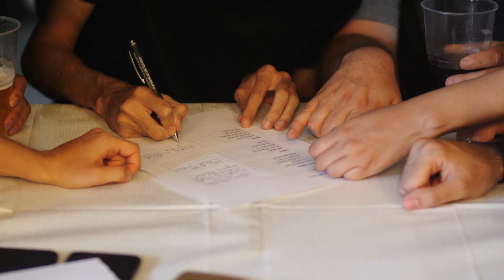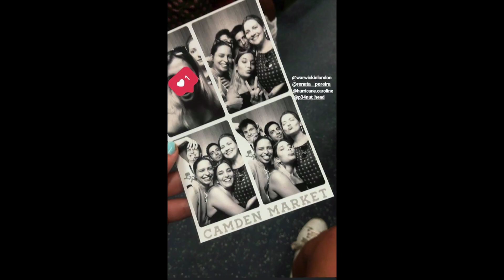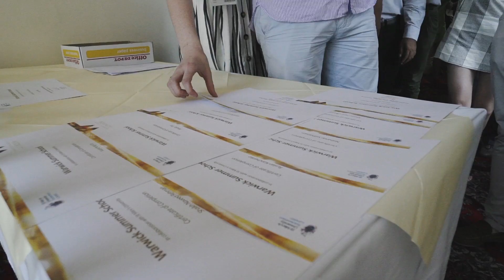Warwick In London Summer School at St Mary's University